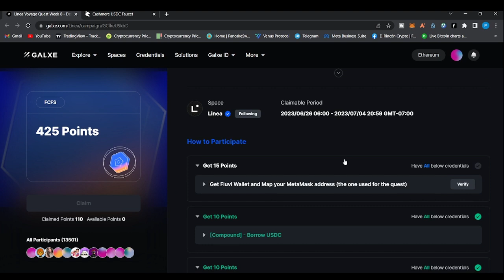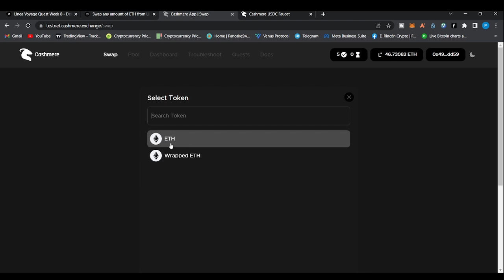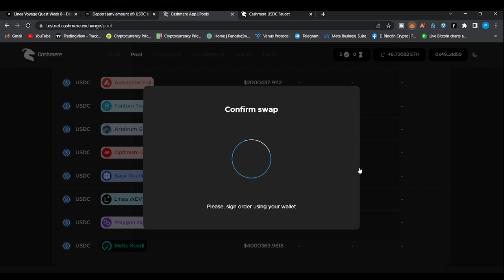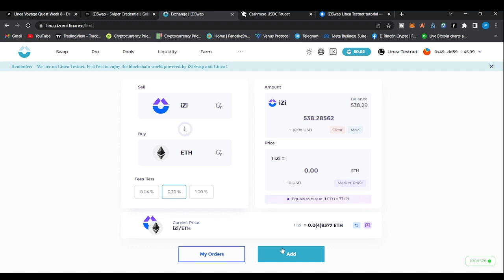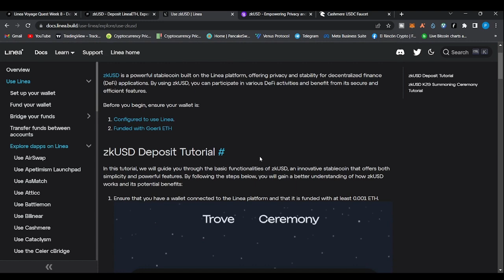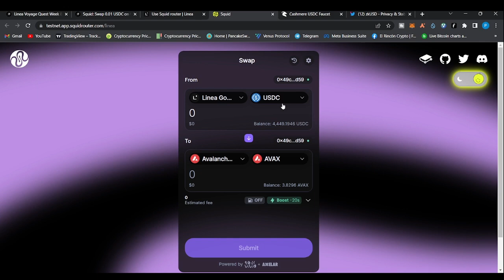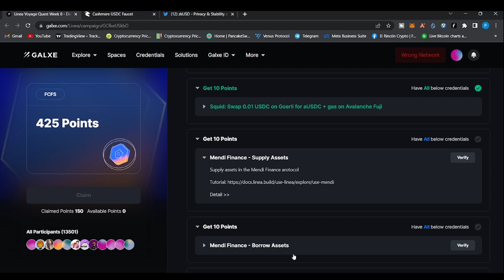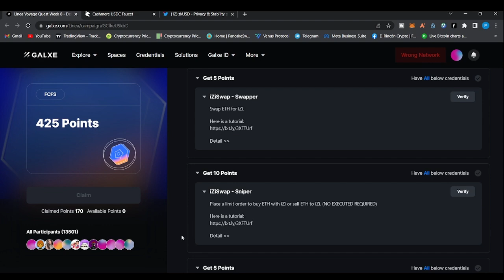NUEVAS TAREAS AIRDROP de LINEA Semana 8: Parte 2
Te explico como participar y ganarte el airdrop de LINEA que podria valer miles de dolares

CONTRATO zkUSD: 0x89f350931C8A0B81620c95cf8F1999e2d0Ce640F

El Rincon Crypto,
bitcoin
bitcoin al dia
bitcoin hoy
bitcoin y criptos
bitcoin miner
bitcoin en español
bitcoin bank
bitcoin core
bitcoin en vivo
bitcoin live
bitcoin noticias
bitcoin como funciona
bitcoin trader
bitcoin analisis
bitcoin analysis
bitcoin arbitrage
bitcoin analisis hoy
bitcoin ahora
bitcoin al dia de hoy
bitcoin animado
analisis bitcoin
abc bitcoin
analisis bitcoin hoy
app bitcoin
arte bitcoin
about bitcoin and how it works
atm bitcoin
analysis bitcoin
bitcoin blast
bitcoin bottom
bitcoin beach el salvador
bitcoin beach
bitcoin billionaire
bitcoin bank como funciona
bitcoin bolivia
bitcoin bounce
bukele bitcoin
bank bitcoin
buy bitcoin
billionaire bitcoin
bitcoin bitcoin cancion
brasil bitcoin
bitcoin cae
bitcoin cash
bitcoin catchers
bitcoin crypto
bitcoin code
bitcoin chocquibtown
bitcoin city
comprar bitcoin
chocquibtown bitcoin
bitcoin documentary
bitcoin daily
bitcoin documental
bitcoin directo
bitcoin delox
dalas bitcoin
documental bitcoin
dominguero bitcoin
damian kuc bitcoin
davinci bitcoin
bitcoin era
bitcoin el salvador
bitcoin explained